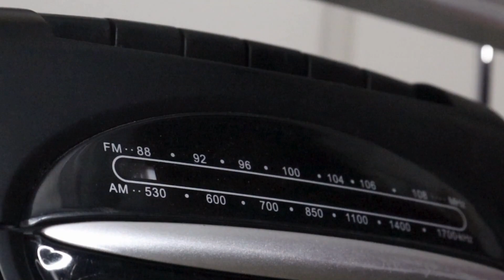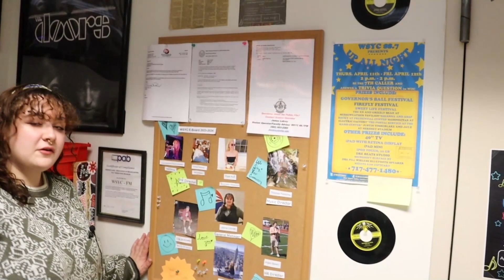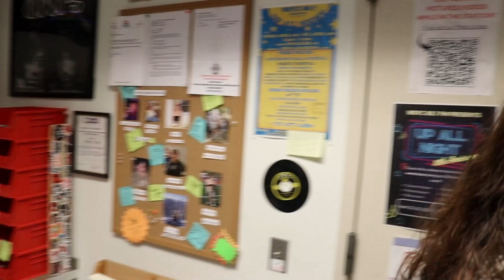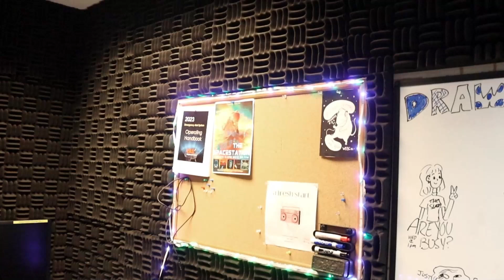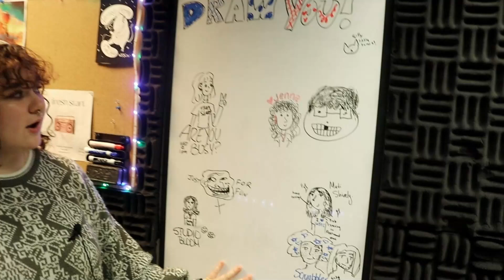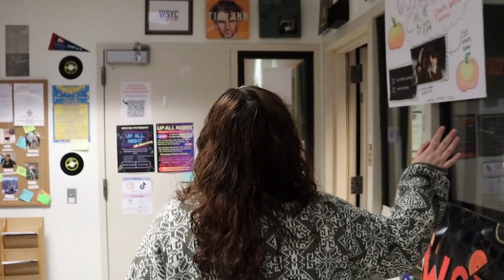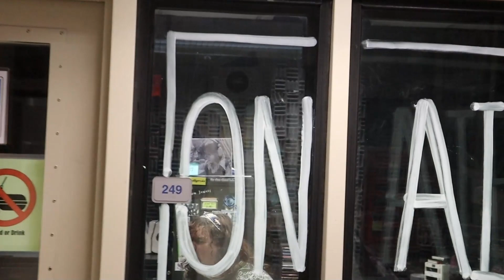Station Tour of WSYC at Shippensburg University in Pennsylvania | WITF Creator Academy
What is it like to work at a college radio station? Join WSYC’s General Manager Jenna Cornell on a tour of Shippensburg University’s college radio station in Pennsylvania during spring break when things are quiet.

GM Jenna Cornell shows off the cozy décor choices, which has lured students to spend more time in the office and the on-air studio. Jenna’s favorite feature? The “soundproof” rooms – which maybe aren’t as soundproof as she thinks.

Then, see the newsroom, on-air station and recording room where the DJs produce liners.

In the dark, spooky recesses of the recording room, you’ll find the storage area, it’s home to vinyl records, tape decks (aka “carts”) and archived segments.

Side note: The station won third place for their mocktail – a peach bellini – last year.

Creator/Director/Editor: Jenna Cornell
Executive Producers: Aimee Bealer & Emma Halsey
Graphics: Charity Kennedy Bixler & Tom Downing

About Creator Academy:

WITF Creator Academy is a podcast & video production mentorship program for students enrolled at Central Pennsylvania institutes of higher education. Student creators enhance their authentic storytelling and offer a perspective on the topics that matter the most to them. Whether it is tales of campus life, travel tips, or engaging life experiences, students hone their production skills with the mentorship of media professionals and support of their peers. Want to be a part of the next class of Creator Academy? With awesome mentorship and hands-on coaching, you’ll sharpen your skills, find your voice, and maybe even go viral!

This series is produced for Mosaic by WITF, Central Pennsylvania’s home for curiosity. WITF is a PBS and NPR member station located in Harrisburg, Pa.